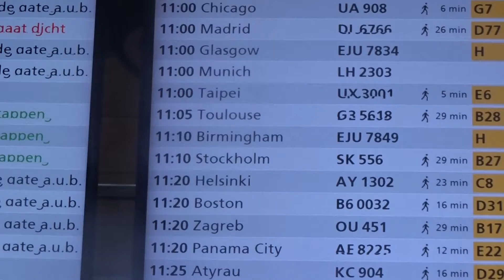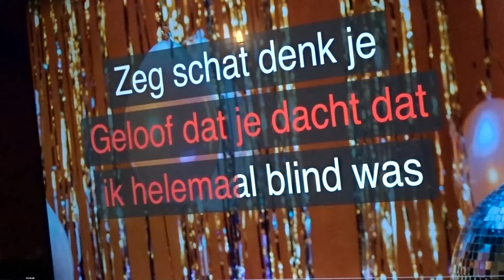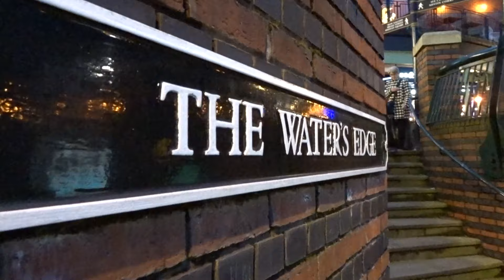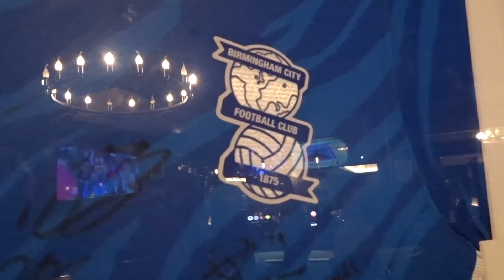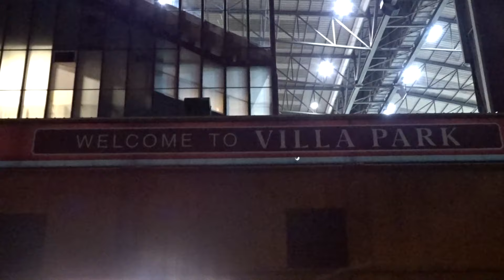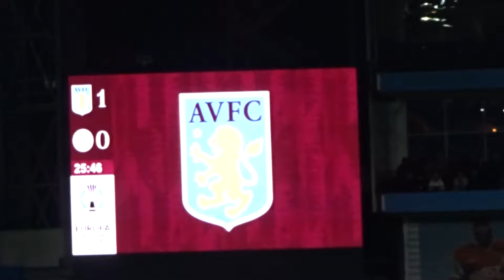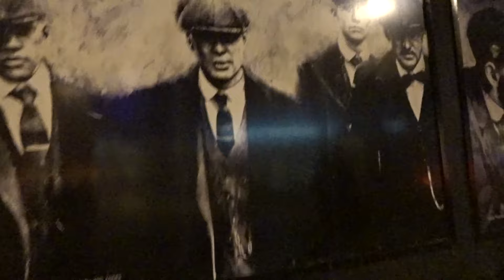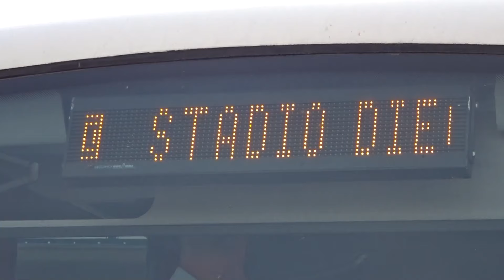Zo was Aston Villa - AFC Ajax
Videoverslag van Aston Villa - AFC Ajax en ons trippie naar Birmingham voor de Conference League 2024.

Edit by: Darryl Mantel